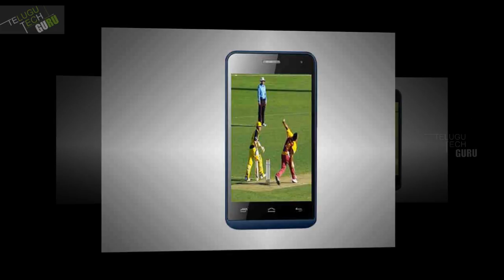Micromax Bharat 1 Volte Enabled Feature Phone Coming Soon rs 1999 - Telugu Tech Guru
Micromax Bharat 1 Volte Enabled Feature Phone Coming Soon rs 1999